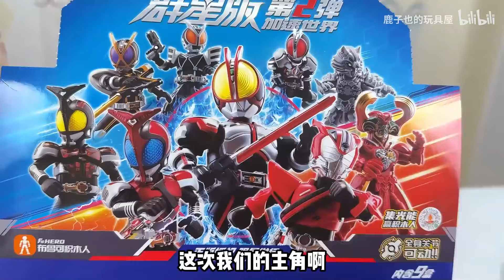布鲁可假面骑士第二弹，假面骑士555深红电钻，狼人巧爷涂装